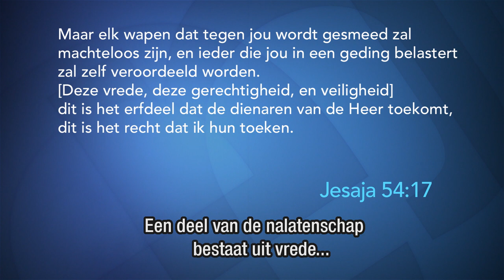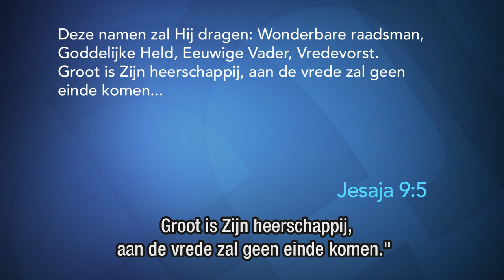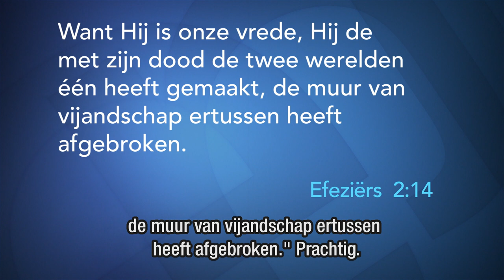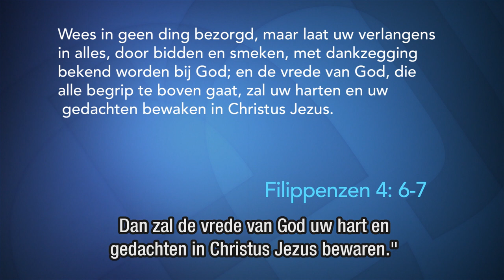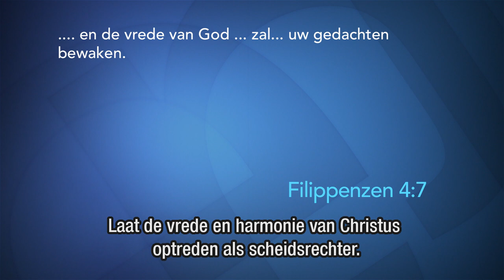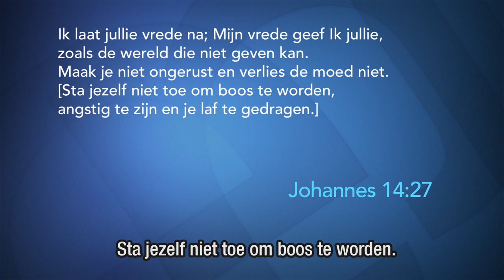De Heer van vrede – Joyce Meyer – Met Jezus in je dagelijks leven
Als Jezus, de Vredevorst in ons leeft, hebben wij ook Zijn vrede ontvangen. En toch zijn er altijd situaties zonder vrede in ons leven. Joyce legt vandaag aan ons uit hoe we permanent in Gods vrede kunen leven.